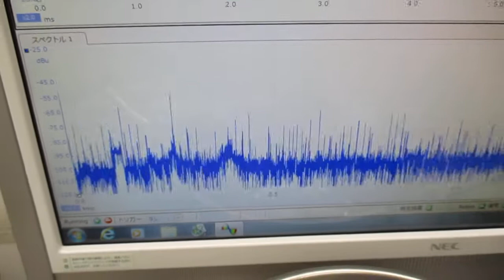超音波洗浄器を利用した発振制御実験（表面弾性波の応用技術） ultrasonic-labo